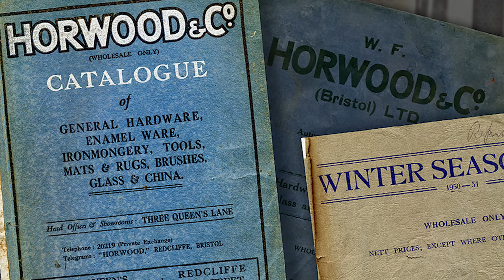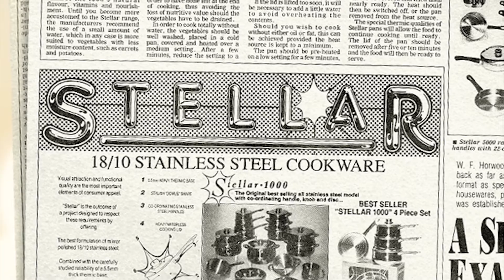Horwood Corporate Video for Export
Judge, a well-known cookware brand owned by Horwood Homewares Limited across UK, currently being manufactured and marketed in India by TTK Prestige.